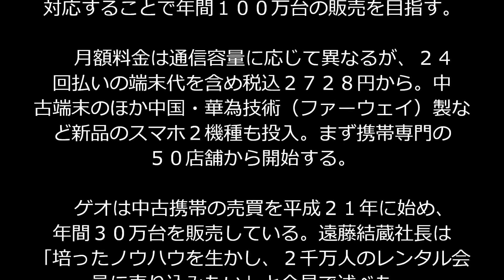レンタルビデオの「ゲオ」が格安スマホに参入 中古機主体、ＮＴＴコムと組む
ＤＶＤレンタル店「ゲオ」など約１４００店舗を展開するゲオホールディングスは２日、ＮＴＴコミュニケーションズと提携し、格安料金のスマートフォン事業に参入すると発表した。自社で扱う中古端末とＮＴＴコムのＳＩＭカードを組み合わせ、「ゲオスマホ」のサービス名で販売する。

 　店舗網の強みを生かし、契約中の電話番号を引き継げるＭＮＰ（番号持ち運び制度）に即日対応することで年間１００万台の販売を目指す。

 　月額料金は通信容量に応じて異なるが、２４回払いの端末代を含め税込２７２８円から。中古端末のほか中国・華為技術（ファーウェイ）製など新品のスマホ２機種も投入。まず携帯専門の５０店舗から開始する。

 　ゲオは中古携帯の売買を平成２１年に始め、年間３０万台を販売している。遠藤結蔵社長は「培ったノウハウを生かし、２千万人のレンタル会員に売り込みたい」と会見で述べた。